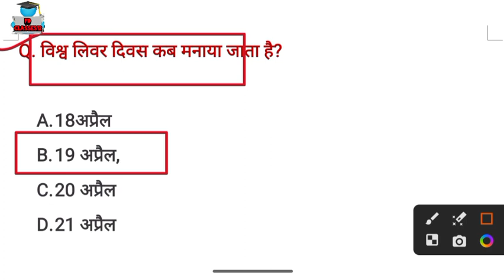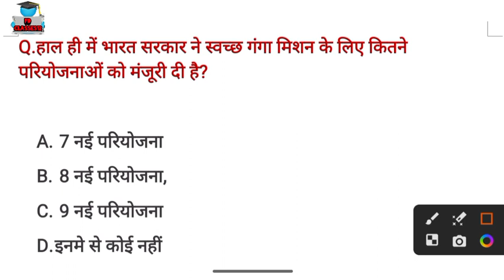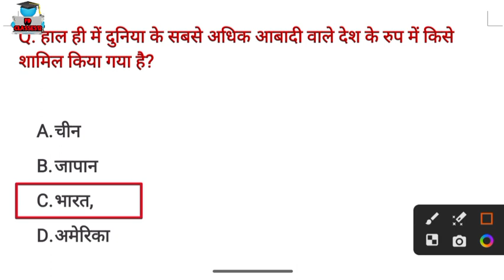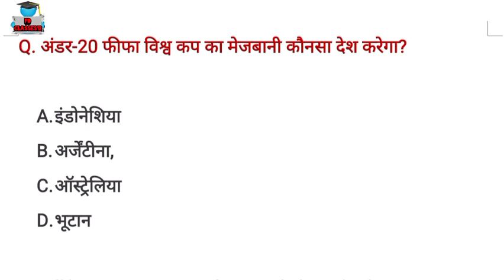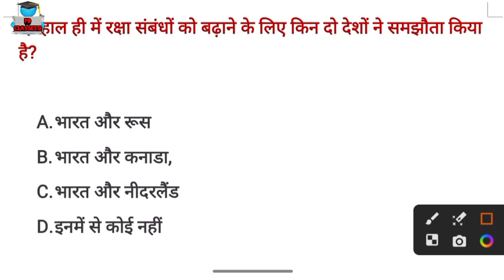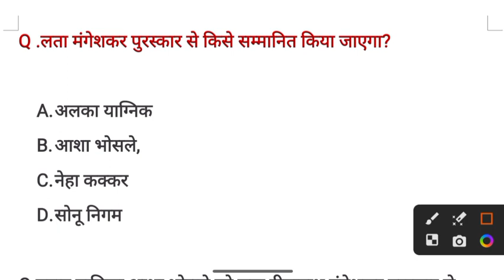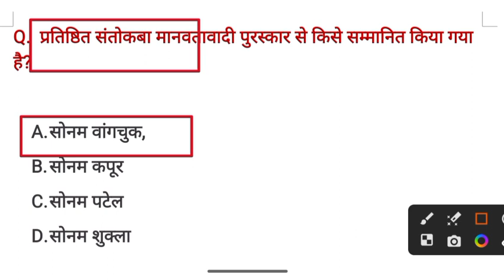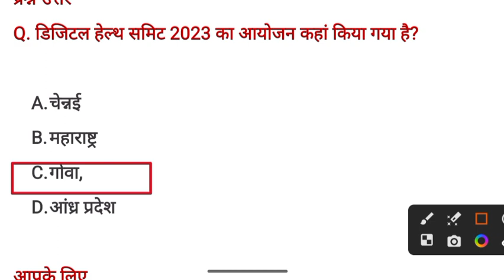राष्ट्रीय व अंतर्राष्ट्रीय करेंट अफेयर्स 2023, National Current Affairs Today, Current Affairs Today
राष्ट्रीय व अंतर्राष्ट्रीय करेंट अफेयर्स 2023 || छत्तीसगढ़ अर्जुना करेंट अफेयर्स 2023 || MCQ
CG CURRENT AFFAIRS 2022,CG ARJUNA CURRENT AFFAIR 2023,CG ARJUNA CURRENT AFFAIR MCQ|
राष्ट्रीय अंतर्राष्ट्रीय करेंट अफेयर्स 2023, India current affairs, Current affairs MCQ 2023

national and international current affairs 2023 for upsc in hindi
current affairs 2023 mp
current affairs january 2023 cg
coco cgpsc current affairs
current affairs marathon 2023
current affairs 6 months 2023

cg current affairs 2023 6 months
cg current affairs 2023 coco
cg current
cg current affairs august 2023